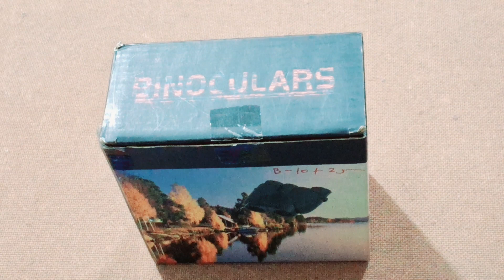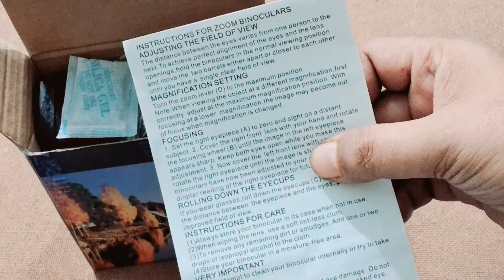Awesome binocular unboxing and review 2023